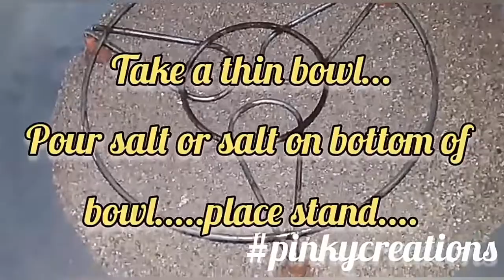Pizza 🍕 making with out oven with maida flour